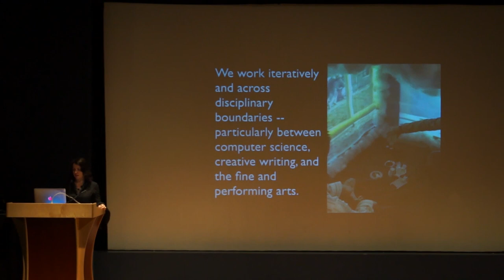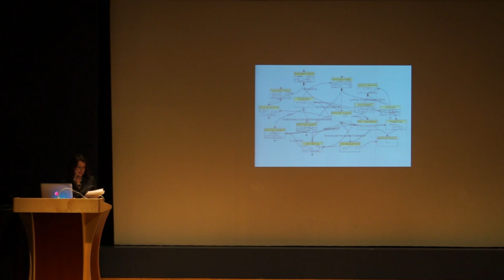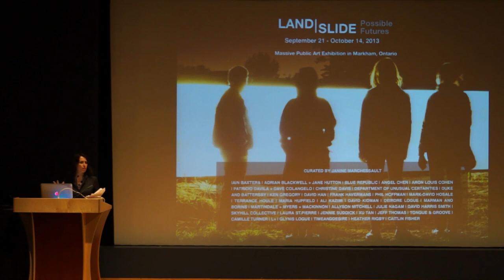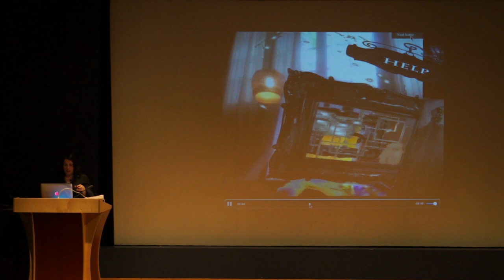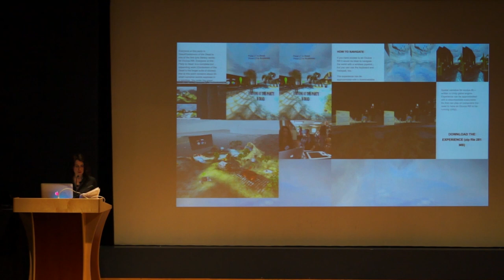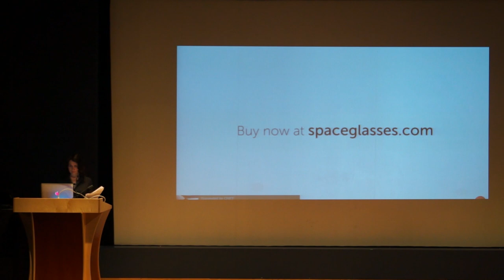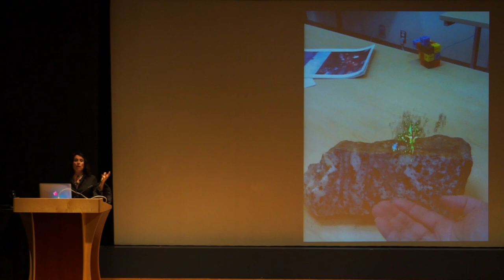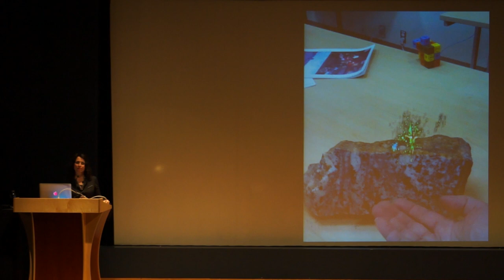Plasma 2015: Caitlin Fisher